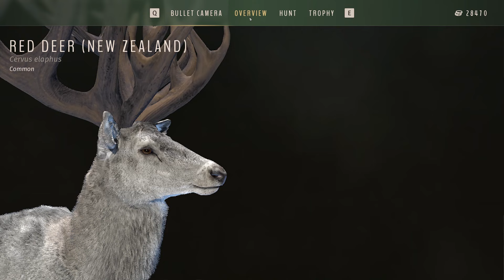Way Of The Hunter - Hunting The Ghost Of Matariki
Today on Way of the hunter im hunting for the Ghost of Matariki Park New Zealand.